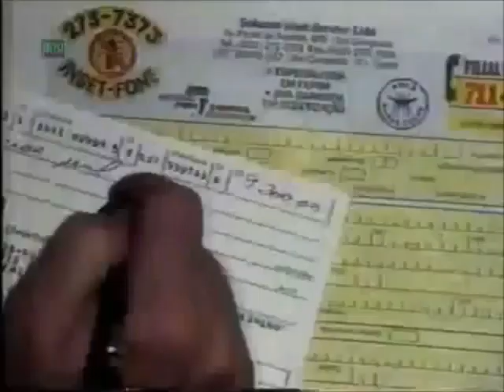[Comercial - 1994] Dedetizadora Inset-Fone (Globo)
Uploader original: Êgon Bonfim